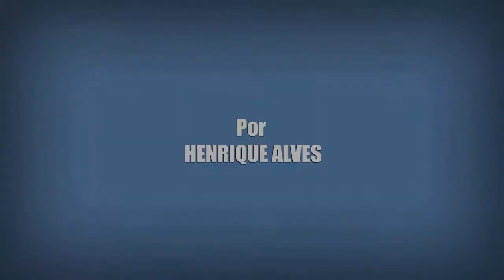8 FATOS SOBRE SEM CONEXÃO (Filme Netflix)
Nesse vídeo eu trago 8 Fatos e Curiosidades sobre Sem Conexão (W lesie dzis nie zasnie nikt / Nobody Sleeps in the Woods Tonight, 2020), filme polonês de terror teen que acaba de chegar no catálogo da Netflix.

Crítica Sobre Muitas Coisas de Sem Conexão (W lesie dzis nie zasnie nikt / Nobody Sleeps in the Woods Tonight, 2020).
Fatos e Curiosidades sobre Sem Conexão (W lesie dzis nie zasnie nikt / Nobody Sleeps in the Woods Tonight, 2020).